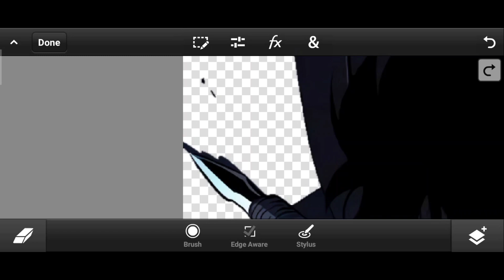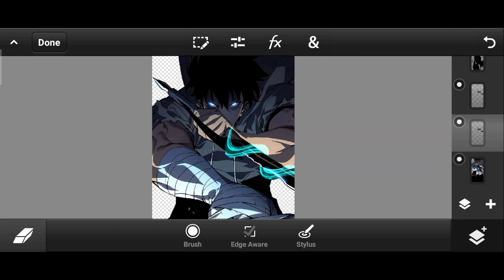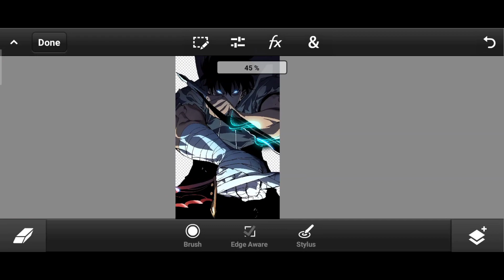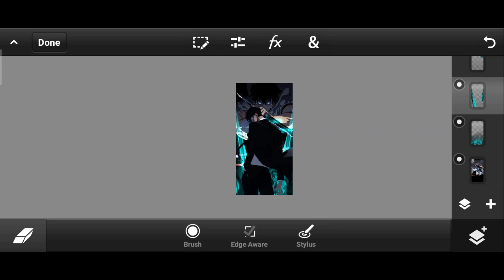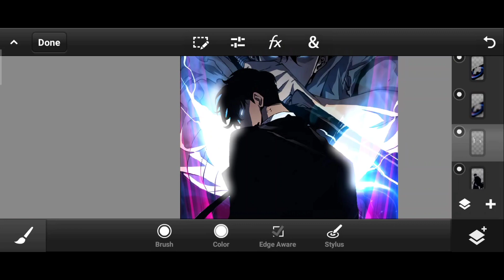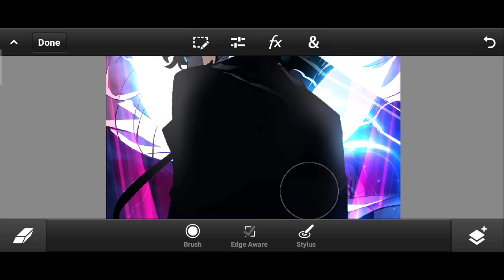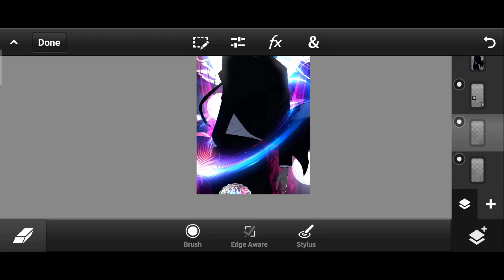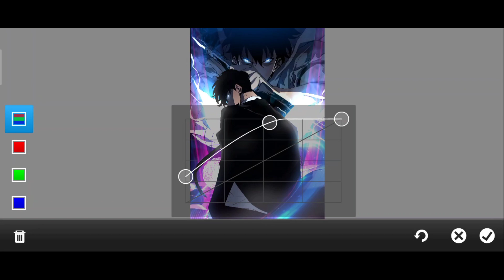Speed Art | Anime GFX Wallpaper Andorid - Tutorial Photoshop Touch Android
Speed Art Tutorial Anime GFX Wallpaper Andorid - anime gfx tutorial android [ Solo Leveling ]

Link Download Wallpaper

photoshop touch mod,
photoshop touch best editing,